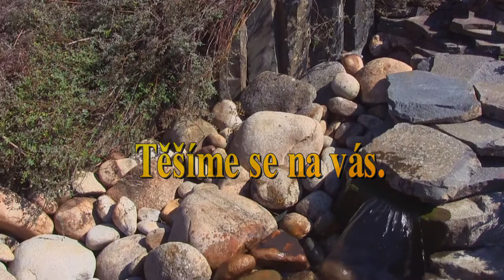HOTELOVÁ ŠKOLA RADLICKÁ